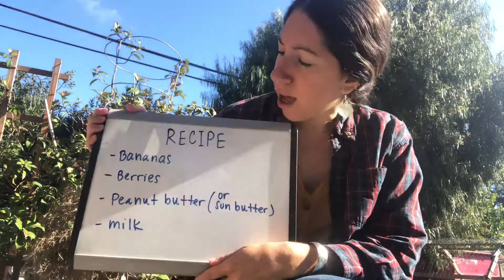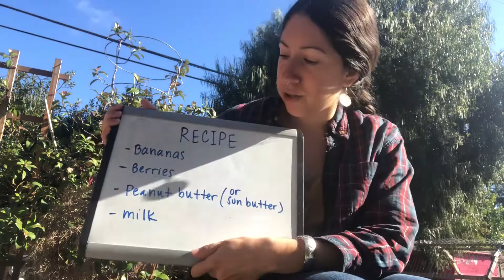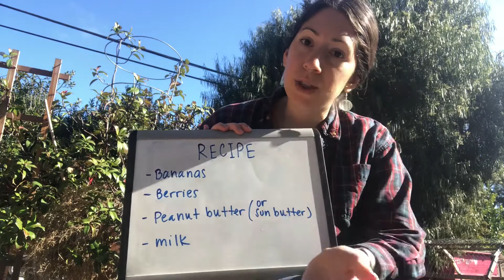Pb&J Smoothie Day